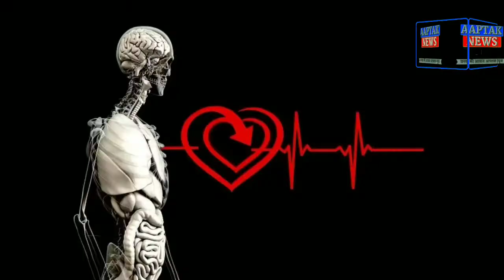SMOG VS FOG क्या है अंतर । आखिर स्मोग इतना ज्यादा क्यों बढ़ रहा है । SMOG IN DELHI 2020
search
smog tower,
smoggy,
smogon,
smog tower delhi,
smog effect,
smoggy eyes,
smog green screen effect,
smog accident,
smog dog,
smog tower china,
smog tower working,
smog animation,
smog and its types,
smog at yamuna expressway,
smog and fog,
smog air pollution,
smog art,
smog alarm,
a smog vacuum cleaner and other magical city design,
a smoggy start pokemon,
a smog is made up of,
smog background,
smog biscuits,
smog buddha,
smog background video,
smoke bomb,
smog bl3,
smog block off plates purpose,
smoke biscuits,
smog chicken,
smog check,
smog city,
smog cartoon,
smog colour,
smog city sessions,
smog car,
smog chemistry,
smoggy c ops,
smog detector,
smog dog remix,
smog droptek,
smog dj,
smog definition,
smog dance,
smog dies,
semoga kau dineraka,
smog effect green screen,
smog effect kinemaster,
smog effect black screen,
smog editing,
smog eating buildings,
smog environmental chemistry,
smog experiment,
e smog protection,
e smog spion,
e smog baldachin,
amore e smog,
smog e stress gragnaniello,
enzo gragnaniello smog e stress,
smog fotoquimico e industrial,
smog e inversão termica,
smog formation,
smog fountain,
smog free tower,
smog fire,
smog free fire,
smog from ac,
smog filter,
smog fortnite,
smog gun,
smog gaming,
smoke grenade,
smog golden,
smog graffiti,
smog gun delhi,
smog goblins from mars,
g&g sindikatas smogikai,
smogo g,
smog hog,
smog hangman blues,
smog hip hop,
smog hit the ground running,
smog held,
smog hit,
smog hit the ground running live,
smog hades,
smog in delhi,
smog in hindi,
smog ice cream,
smog in london,
smog india,
smog in china,
smog joker,
smog jeans,
smog julius caesar full album,
smog jouki,
smog joanna newsom,
smog justice aversion,
smog jesus,
smog jokes,
smog kya hai,
smog kiss,
smog kaise banta hai,
smog kise kahate hain,
smog knock knock,
smog knock knock full album,
smog kogz,
smog knock knock album,
kontra k smog,
smog live,
smog london,
smog london 1952,
smog los dug dug's,
smog lets move to the country,
smog lyrics,
smog los angeles,
smog little girl shoes,
smoggler l,
smog machine,
smog meaning,
smog movie,
smog meaning in hindi,
smog making,
smog machine for mosquitoes,
smog music,
smog mashup,
smog neet,
smog news,
smog new delhi,
smog narcos,
smog no dancing,
smog neath the puke tree,
smog natural decline,
smok novo,
smog op,
smog overlay,
smog on the water,
smog of london,
smog of the sea,
smog our anniversary,
smog of london 1952,
smog oracle of ages,
piosenka o smogu,
neblumo o smog fotoquímico,
smogorzewski o kobietach,
o que é smog,
smog photo editing,
smog pan,
smog pollution,
smog photography,
smog png video,
smog pronunciation,
smog pump,
smog pokemon,
smog que es,
smog qani kam es,
smog quad,
smog ring,
smog ringtone,
smog remix,
smog readability formula,
smog red apple falls,
smog reaction,
smog rap,
smog records,
smoke r,
smog status,
smog song,
smog sanitizer,
smog soundtrack,
smog sensor,
smog shop,
smog skrillex,
smok stick,
y.o.s smoggy overdrive,
smog tower study iq,
smog tower animation,
smog tower project,
smog types,
smog upsc,
smog us,
smog ugc net,
smog uk,
smog underwater,
smog ultimate,
smog utpann hota hai,
smog urban decay eyeliner,
smogovci u domovinskom ratu,
smogovci u ratu,
smog u sarajevu,
smog video,
smog video kaise banaye,
smog vessel in vain,
smog vacuum cleaner,
smog vlog,
smog video background,
smog vs fog,
smog vessel in vain live,
v smog vape,
golden smog v,
v dimu in smogu,
smog whatsapp status,
smog wars,
smog well,
smog wild love,
smog wine stained lips,
smog wild love full album,
smog wavy jones,
smog w krakowie,
john w smogon,
smog w polsce,
xr650l smog delete,
xr650l smog removal,
honda xr650l smog removal,
smog x damso,
xd smog,
smog yt,
smog you moved in,
smog your wedding,
smog your face,
smog your new friend,
smog your car,
smog youtube,
smog you moved in lyrics,